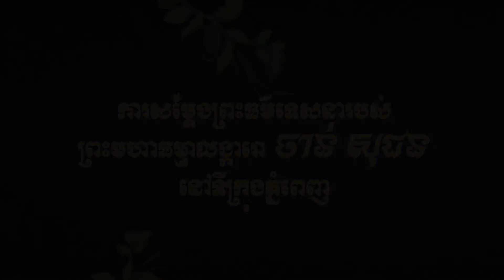ការសម្តែងព្រះធម៌ទេសនារបស់ព្រះមហាធម្មាលង្ការោ ចាន់ សុជន